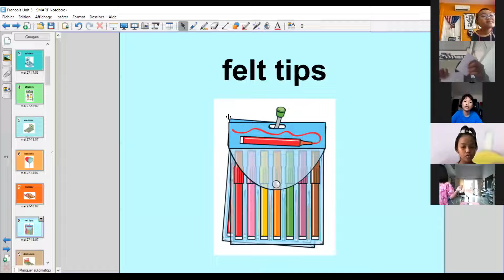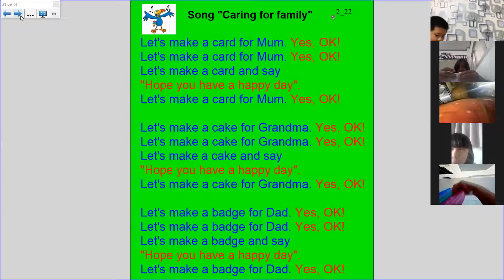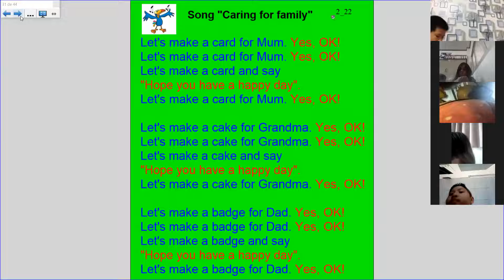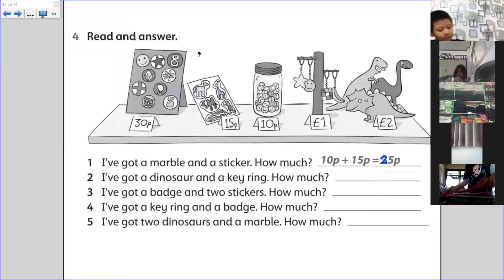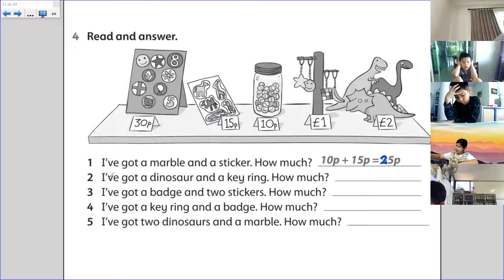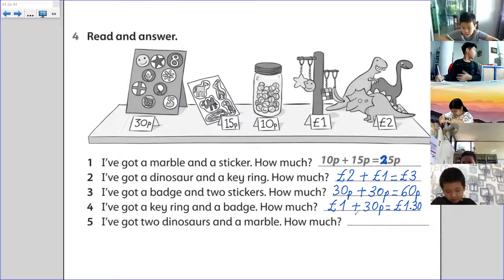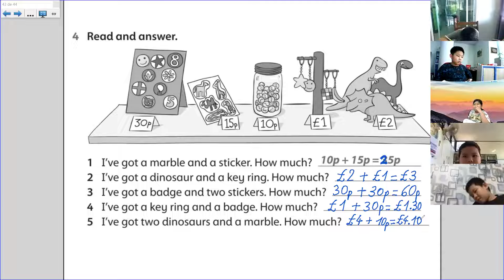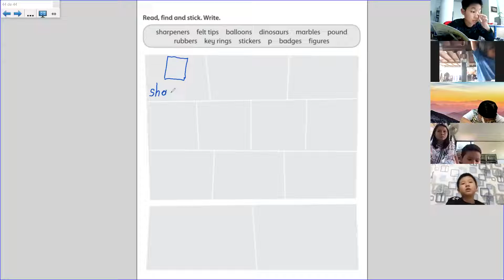Zoom 10 Unit 5 (P.2/8)